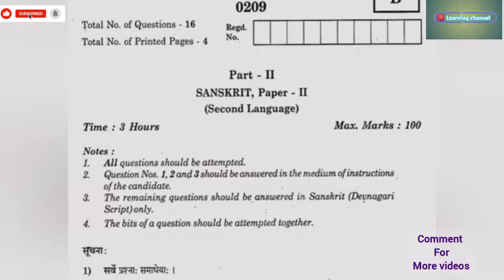TS 2020 2nd year 100℅ syllabus sanskrit 2020 paper